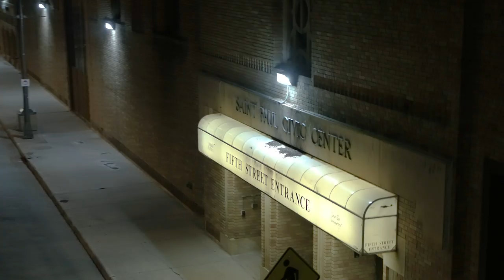The Sound of Saint Paul - City Cinematography by JayByrd Films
How do you capture the essence of a place? When the entire city of Saint Paul temporarily shut down in 2020, JayByrd Films set out to answer that question. In this cinematic love letter to Minneapolis’ twin sister, we experiment with the idea that when no one is around the spirit of a city somehow still lives on.

Created by Jay Christensen & Michael Welsh.

JayByrd Films is a full-service production company specializing in aerial and ground cinematography for film, television, and advertising. Known for our FPV drone cinematography, we are redefining how viewers are taken through time and space.